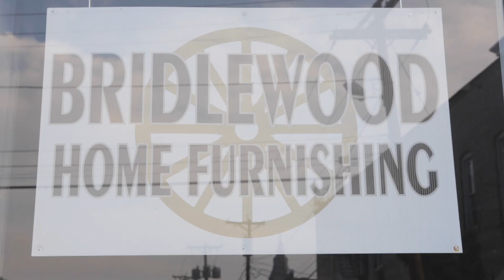Bridlewood Home Furnishings